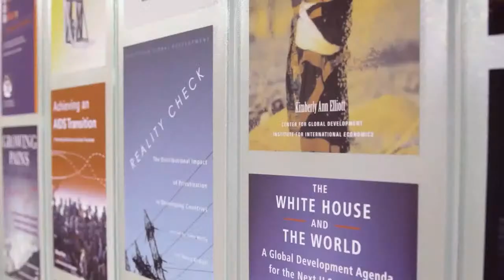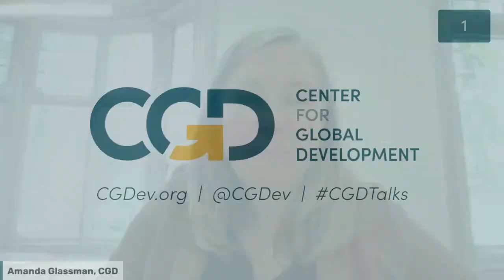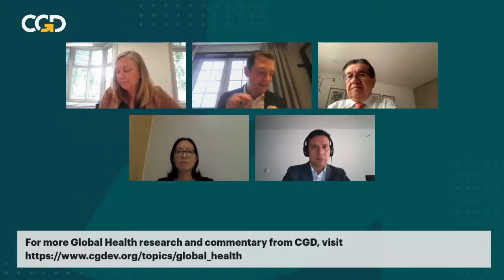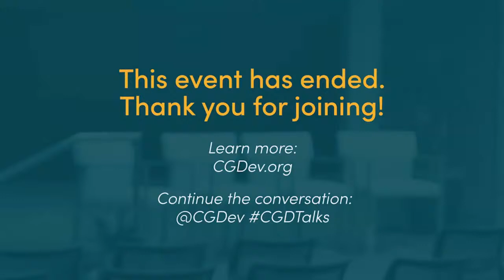Lessons Learned from COVAX: Implications for Future Pandemic Preparedness and Response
When COVID-19 first emerged, leaders scrambled to design and implement a mechanism to facilitate the global vaccine rollout with urgency and without precedent. In April 2020, the World Health Organization, Gavi, the Coalition for Epidemic Preparedness Innovations, and other organizations launched COVAX – the vaccine pillar of the Access to COVID-19 Tools (ACT) Accelerator – to accelerate the development, production, and equitable global allocation of COVID-19 vaccines. COVAX aimed to procure two billion vaccine doses by the end of 2021 and relied on advance purchasing commitments to provide vaccines to the poorest low- and middle-income countries. By January 2022, COVAX delivered more than 1 billion vaccine doses to 144 countries and territories, contributing to the fastest and largest vaccine rollout in global history. Despite the difficulties of financing global public goods, COVAX has also met its funding target.

Despite these achievements, insufficient supply and vaccine inequity persist, with only 13 percent of the population in low-income countries fully vaccinated against COVID-19, compared to 75 percent in high-income countries. These difficulties and disappointments beg the question—is this model fit-for-purpose to ensure an equitable and efficient response when the next pandemic hits?

00:00 - Intro video
02:27 - Welcome by Amanda Glassman, CGD
06:18 - Research from the World Bank
10:45 - ACT A
19:15 - Process of vaccine planning and procurement for ADB countries
26:58 - Bilateral deals alongside COVAX efforts
30:05 - Expertise of at-risk purchasing & procurement
36:01 - Purchasing & vaccinating early
38:05 - Regional manufacturing of vaccines
44:40 - Role of information transparency
50:21 - Global health organizations interacting with MDBs
57:07 - Top recommendations for next time